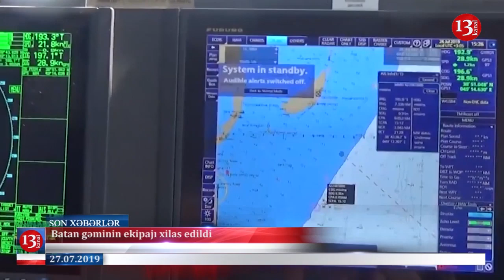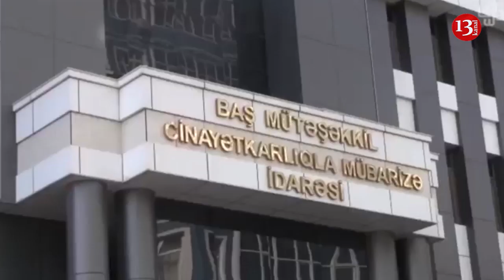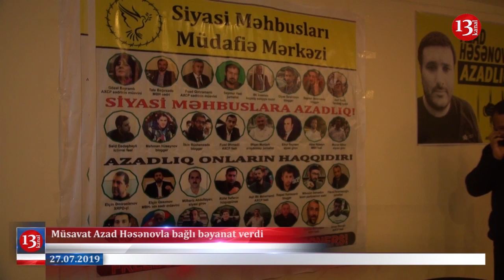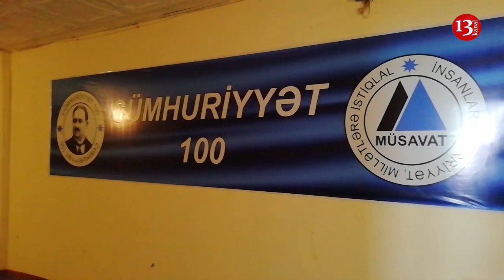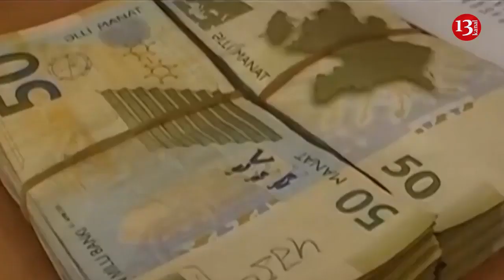Keçmiş nazir reper oğlundan imtina etdi, "Manat devalvasiya ilə üz-üzədir" 27.07.2019